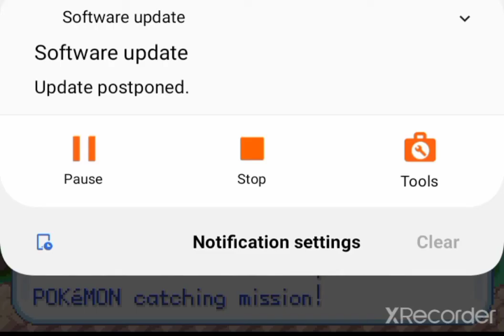Let's play pokemon ash gray episod episode 14(i got 4th gym badge )